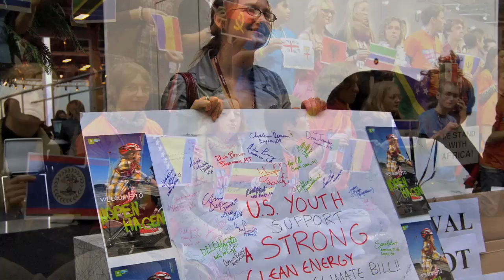US Youth united for action at Mexico Climate negotiations-Refresh Grant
What would we do with the Pepsi Refresh Everything Grant? American youth will go to Mexico for COP16 at the end of 2010 more prepared than ever. Includes photography of the SustainUS COP15 delegation in Copenhagen and at the UN Climate Change Conference in December 2009. Music is "Liberation Front" by Thievery Corporation